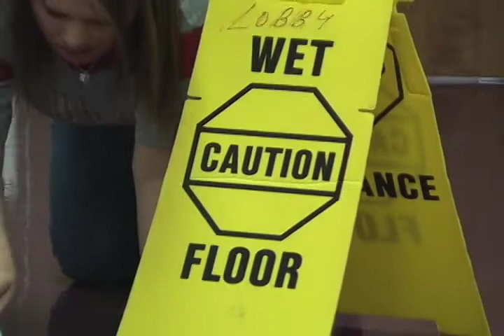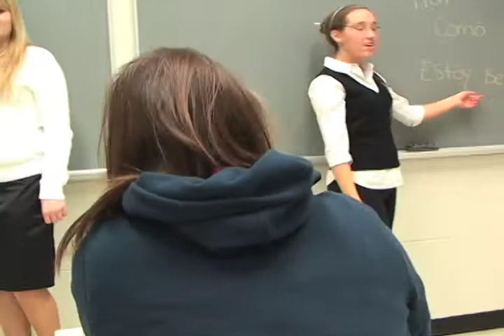Following Fawbush: A B&E Production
This was our final project for video production 1.  Enjoy this TV Promo for Following Fawbush!  Thanks to everyone who was in it!  A B&E Production!